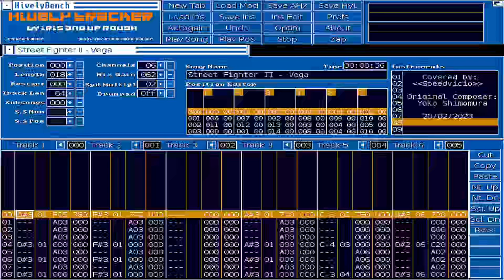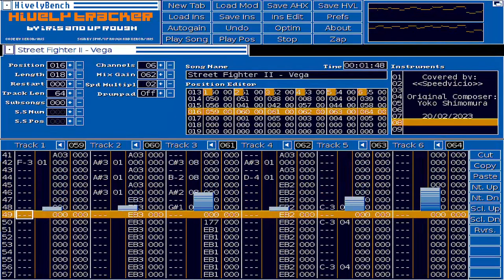Street Fighter II - Vega (Hively Tracker)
6ch tune made with Hively Tracker, the track is the Vega stage song from Street Fighter II.
Original composer: Yoko Shimomura.